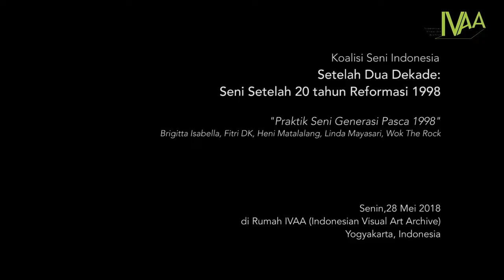Setelah Dua Dekade: Seni Setelah 20 Tahun Reformasi - QnA 3